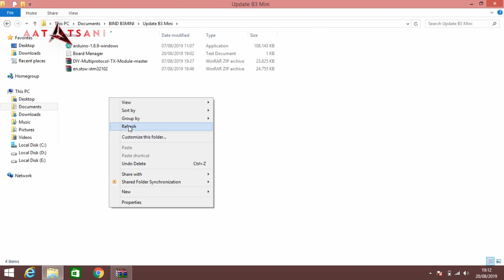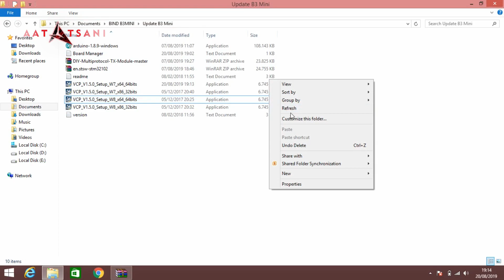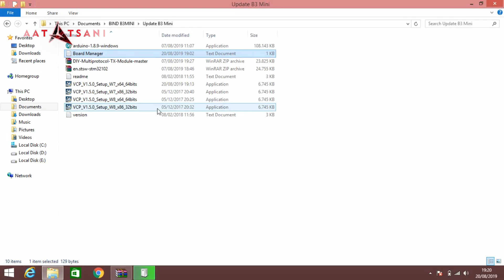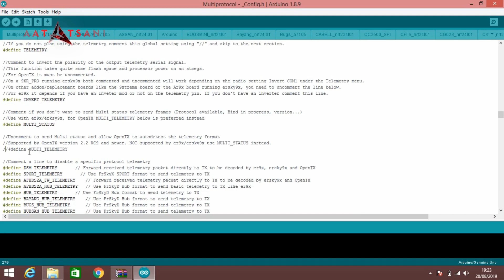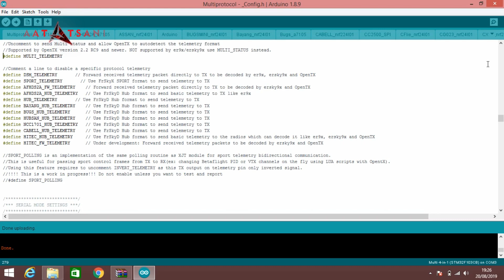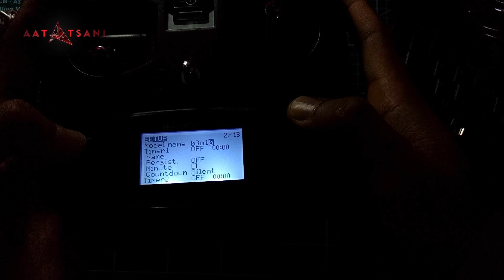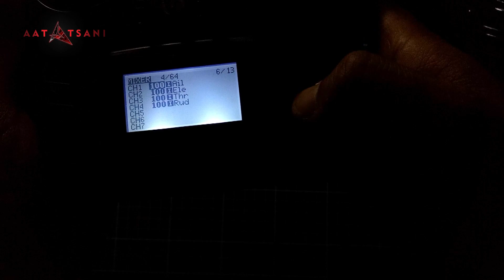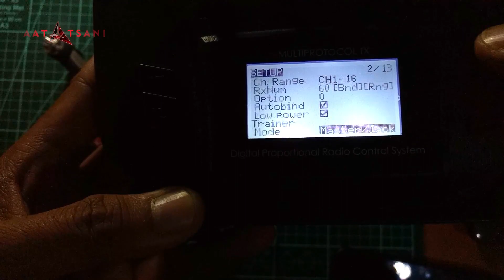CARA BINDING MJX BUGS 3 MINI MENGGUNAKAN JUMPER T12 DENGAN UPDATE FIRMWARE JP4IN1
Semoga video ini bermanfaat khususnya bagi teman teman semuanya

lihat juga video saya